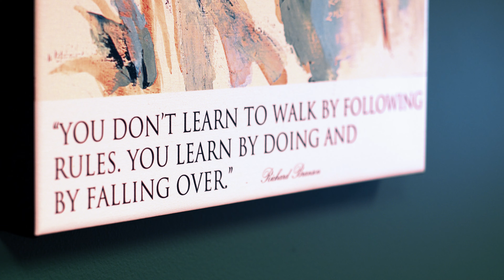Dr. G's office